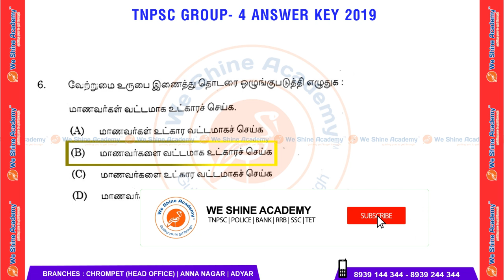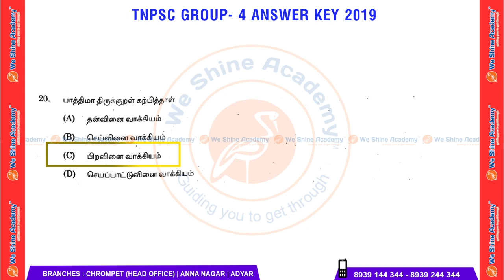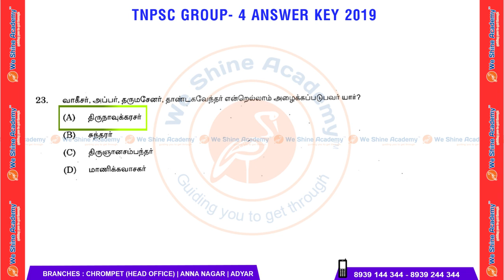TNPSC Group 4 Answer Key 2019 | General Tamil | Question 1-25 | We Shine Academy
We Shine Academy Watch TNPSC Group 4 Answer Key 2019 | Tamil 1-25, from the Experts of Best TNPSC Coaching Centre in Chennai.

notification/

Category